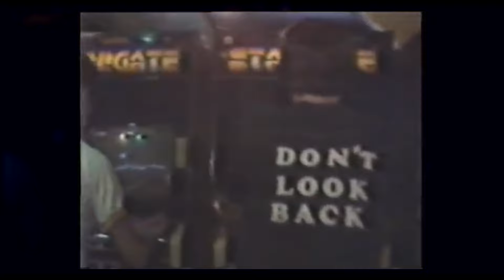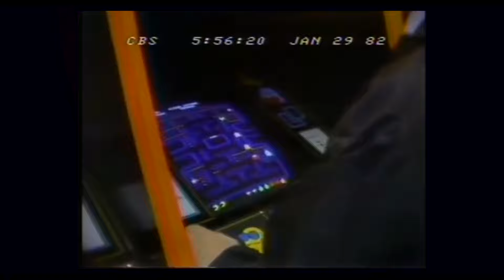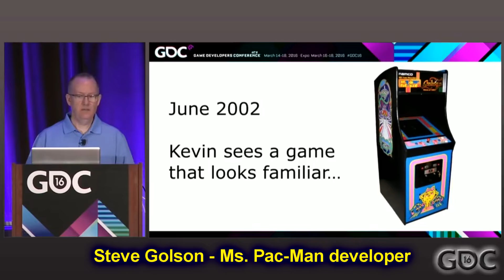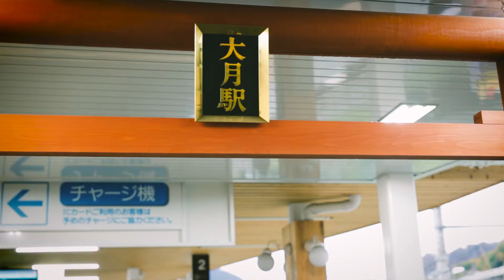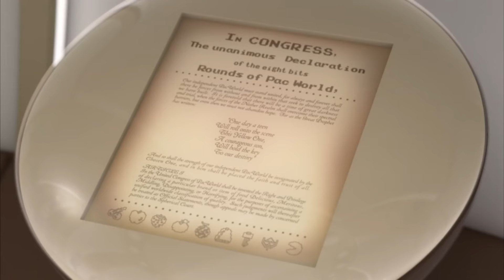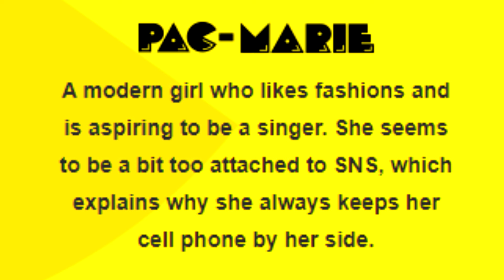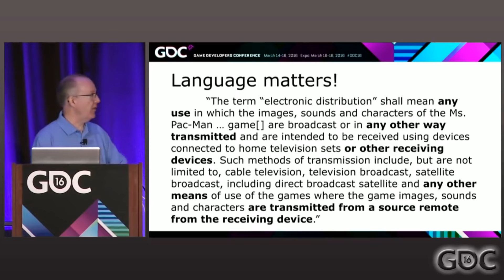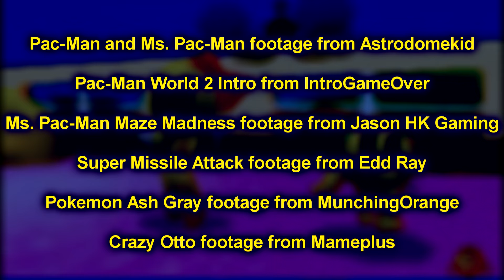The Disappearance of Ms. Pac-Man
Warning: this is an older video and I say bad words in it.

Ms. Pac-Man is perhaps one of the most famous arcade games of all time and the titular Ms. Pac-Man has become one of Namco's most recognizable characters. But, after a series of lawsuits and legal battles involving GCC, the original creators of the title, Namco has seemed very reluctant to use the character in any capacity. I'm Jonii and I'm here to tell you why!

Written, edited, and voiced by Jonii
Script edited by Joe from Same Name, Different Game